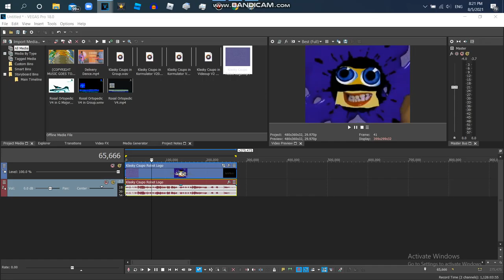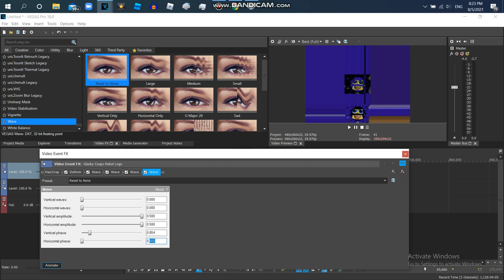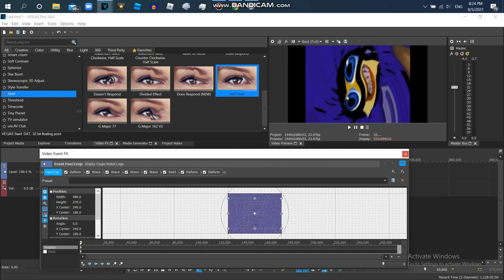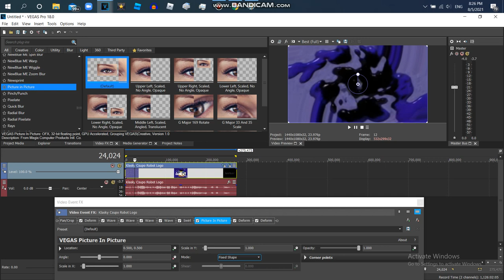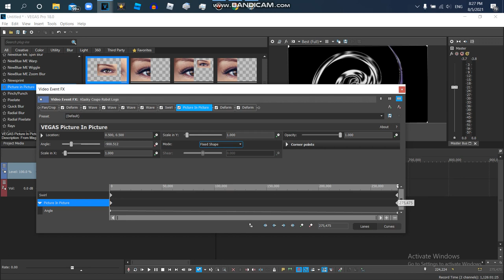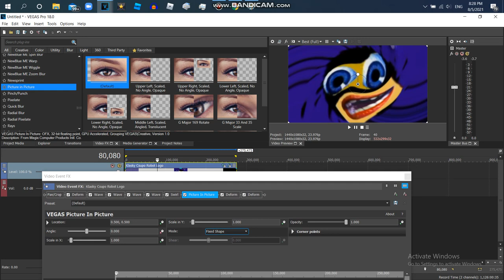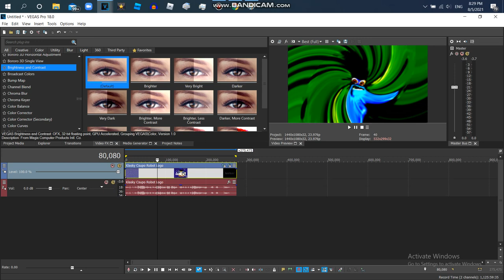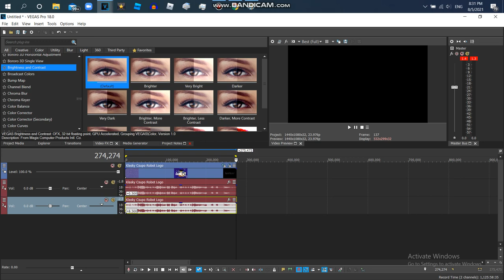How to Make G Major 145 With A Single Swirl